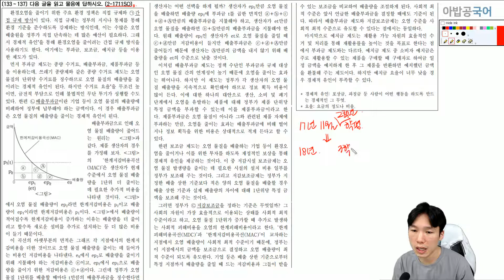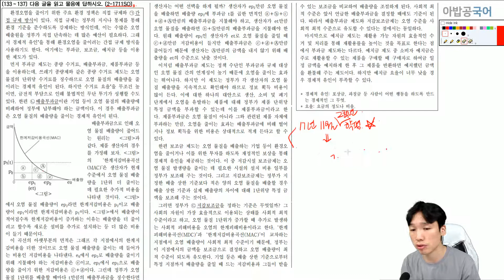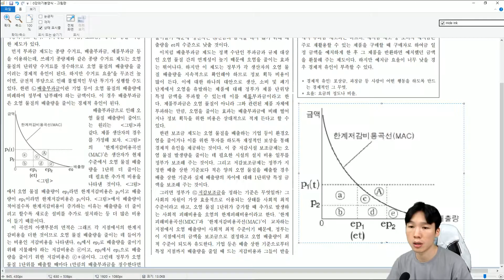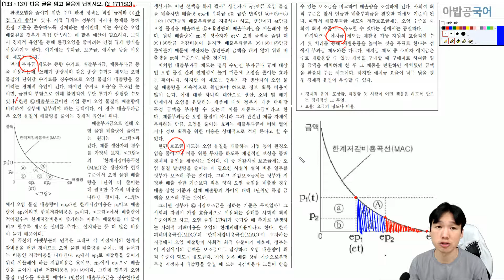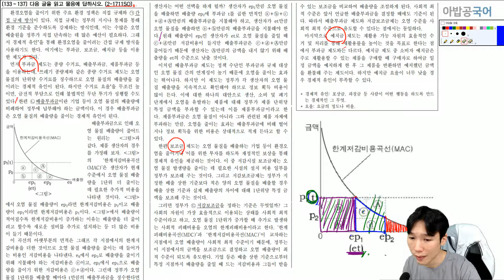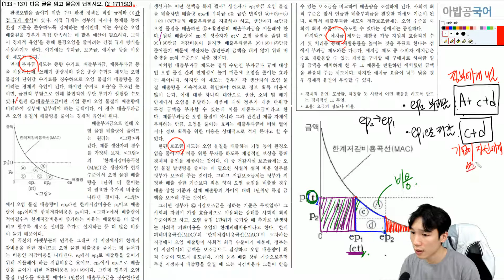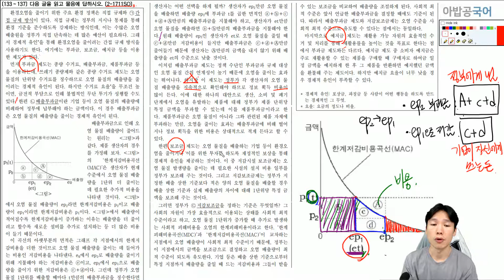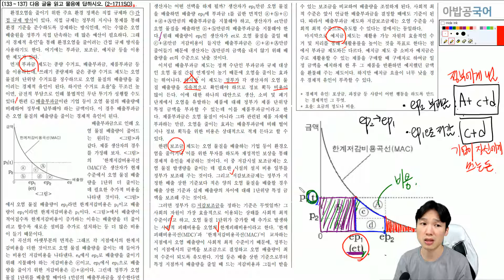[핵심맨 비문학 교재 강의] 한계저감비용 지문 2-1711SO